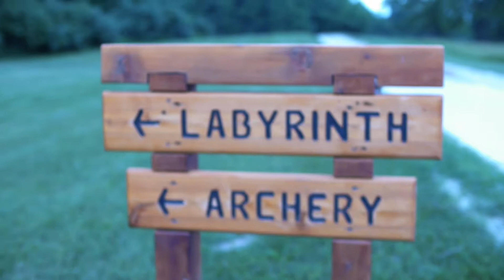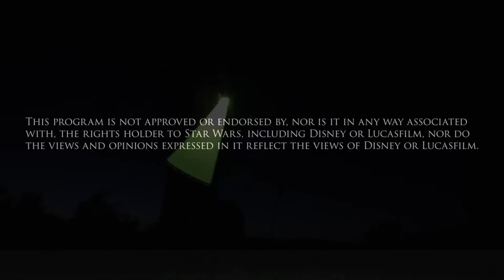American Jedi - Trailer